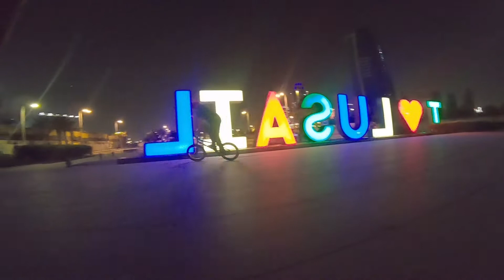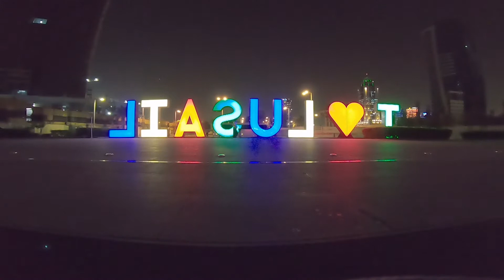BMX "the Center" - "Lusail"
raw clip from yesterday . a trip to lusail, finding spots and drops but epic drop to food court. must watch and enjoy! a peace!